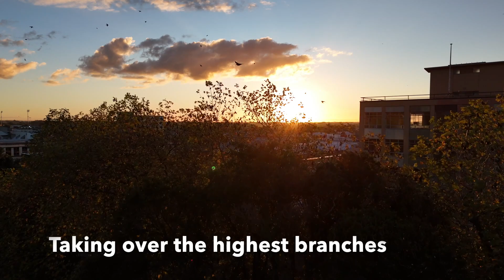Palmy Birds Descend on the Square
Every day, an hour before sunset, thousands of birds descend on the square in Palmerston North, New Zealand. Some say it is a remake of The Birds, a favorite Hitchcock movie, and some say it is just a shitstorm for the cars parked under the trees. I say it is amazing thing to witness, and I'm glad to be here to see it. What do you say?